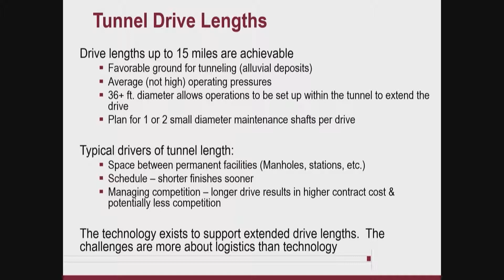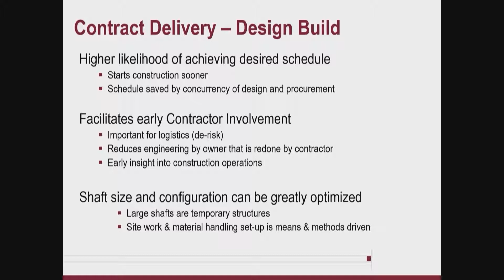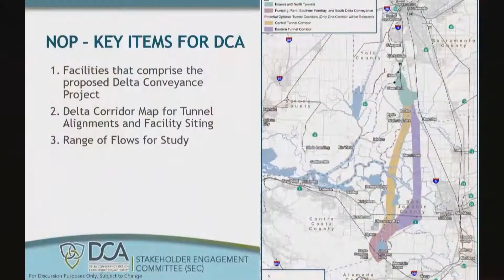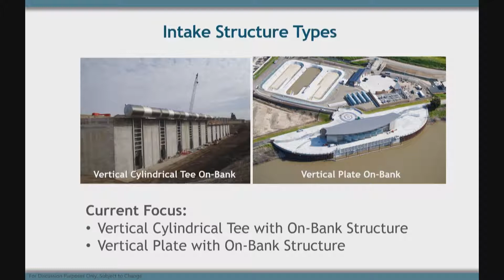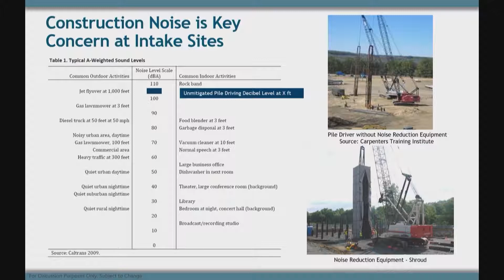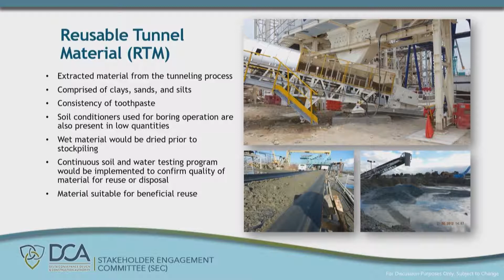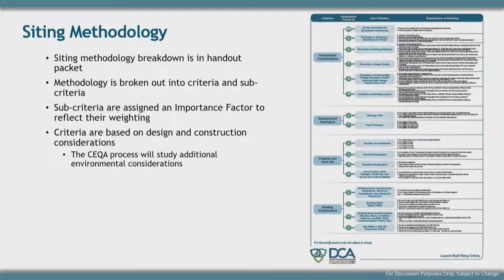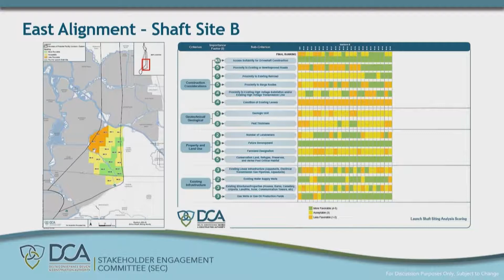Board Meeting Video- Feb. 20, 2020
Click on a timestamp below to navigate to the portion of the meeting you wish to view:
0:00:00  February 20, 2020 Regular Board Meeting
0:00:03 1-4 Call to Order, Roll Call, Pledge of Allegiance, Closed Session - Public Employee Performance Evaluation - Pursuant to Government Code Section 54957
0:00:24 5 Public Comment
0:00:50 6 Approval of Minutes
0:01:21 7 Consent Calendar
0:03:00 8a Stakeholder Engagement Committee Update
0:06:10 8b Findings of the Independent Technical Review (ITR) Committee Report
0:22:42 8c Intakes Update
0:42:56 8d Launch Shaft Update
1:02:28 8e February DCA Monthly Report
1:02:34 9a General Counsel’s Report
1:02:44 9b Treasurer’s Report
0:01:50 9c DWR Environmental Manager’s Report
1:03:00 9d Verbal Reports
1:03:08 10 Future Agenda Items
1:03:18 11 Adjournment